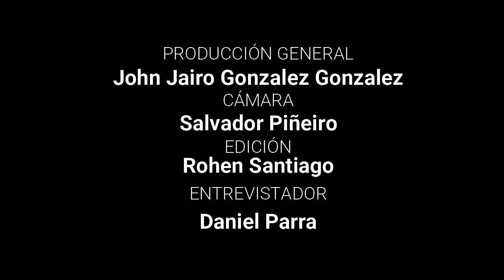Alejandro Alvarez habló de la primera victoria de Guaiqueríes ante Marinos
El DT argentino Alejandro Alvarez habló sobre los factores que influyeron, para que Guaiqueríes de Margarita venciera el domingo 67-72 a Marinos de Anzoátegui.